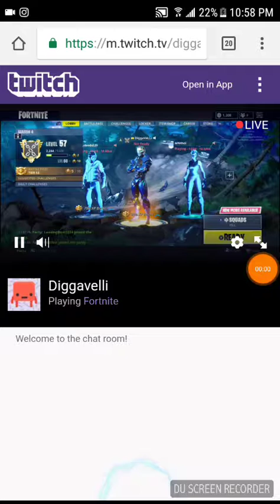Menthol Kratom,Tim of Tim's Revids and Dewie from Dirty deeds playing FortNite